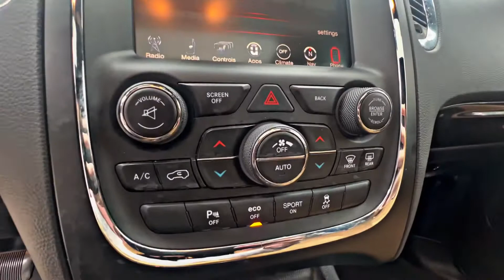2016 Dodge Durango Citadel, 5.7L V8 Hemi, AWD